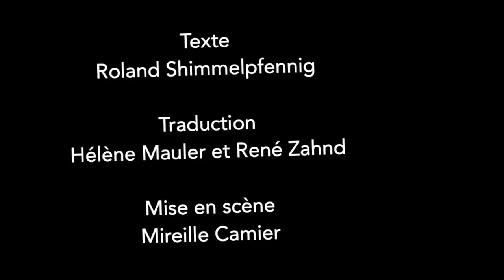Extraits spectacle Dragon d'Or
Montage d'extraits du spectacle Le Dragon d'Or
Texte: Roland Schimmelpfennig
Coproduction avec Le Théâtre Décalage
Mise en scène: Mireille Camier
Traduction: Hélène Mauler et René Zahnd
Interprètes: François-Olivier Aubut, Jean Antoine Charest, Carmen Ferlan, Amélie Langlais, et Luc Morissette
Assistance à la mise en scène: Julie Berson
Direction de production: Véronique Lachance
Dramaturgie: Sophie Devirieux
Scénographie: Julie-Ange Breton
Conception sonore: Marie Rondot
Éclairages: Renaud Pettigrew
Costumes: Mathieu Prud’homme
Communications: David Blais
Attaché de presse: Daniel Meyer